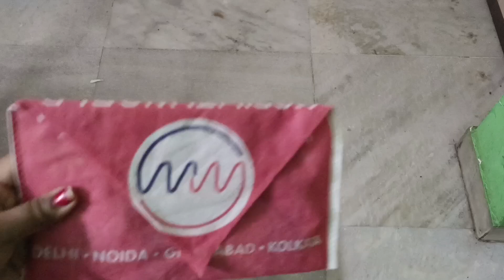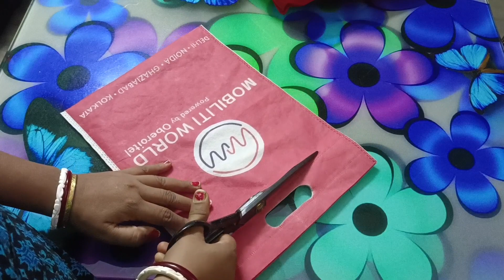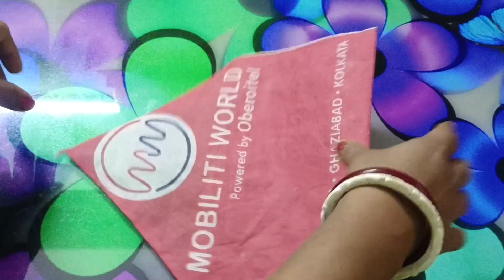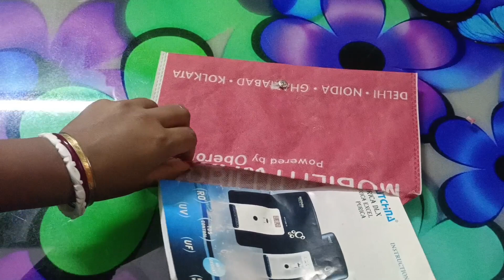Be Smart by Working Smart !Home Making Tips। প্রতিদিনের কাজগুলোকে সহজ করে তোলার জন্য রইল কিছু টিপস।।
Hello Friends !
                          To live healthily and happily in life requires smart work and smart work requires intelligence. I am your friend Mrs. Nandita (Dola) Sarkar sharing smart work with you through my channel videos and I hope you will like it.

If you follow the tips mentioned in the video today in family life, life will be very easy and simple.

Today's video about :

* How to keep kitchen sink pipes clean and clear !
* How to make documents holder at home/How to preserve documents !
* How to remove cockroach from stored rice !
* DIY
* How to clean oil container!
* How to get good smell from leather bag !